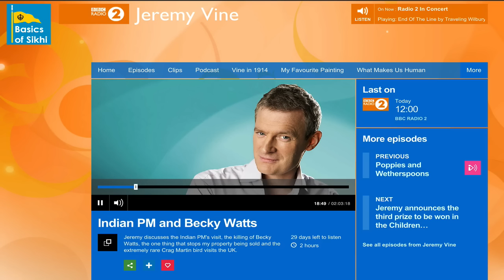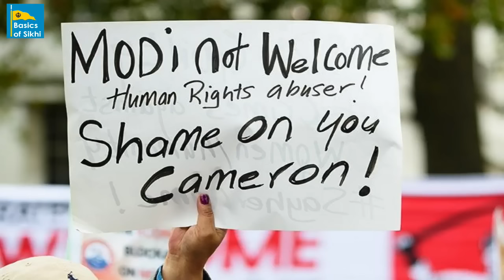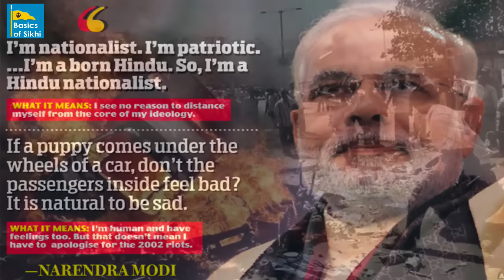Jagmeet Singh discusses PM Modi's UK visit on BBC Radio 2's The Jeremy Vine Show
This video highlights the atrocities Modi has committed and so far has gotten away with.  BBC Radio 2's Jeremy Vine and BoS' Jagmeet Singh discuss Narendra Modi's visit to the UK on the day he lands.  It was marked with mass protests from many minority groups.

Jagmeet Singh explains 'Sunday Morning Live' protest on Points of View with Jeremy Vine

Vaheguru Simran in the Intro and Outro is how Sikhs chant Gods name. (Jam 2, track 6).